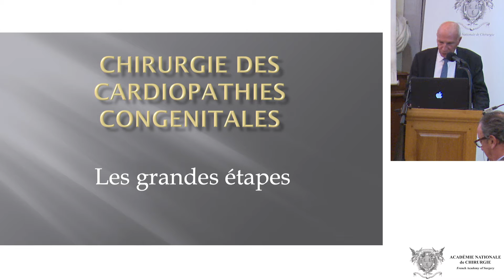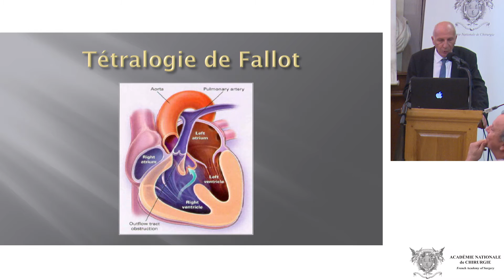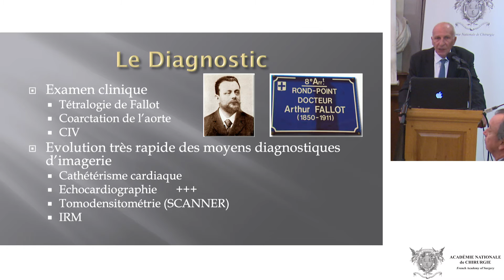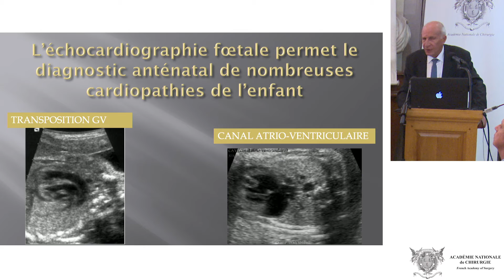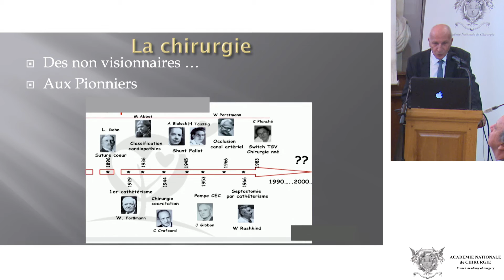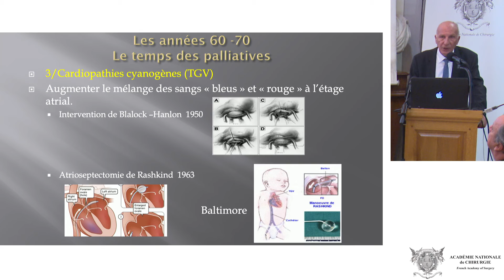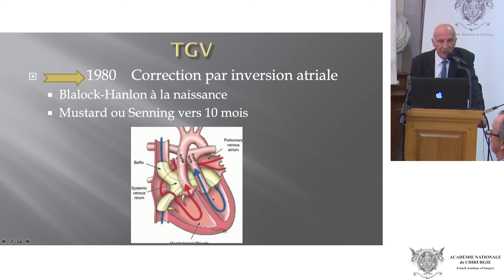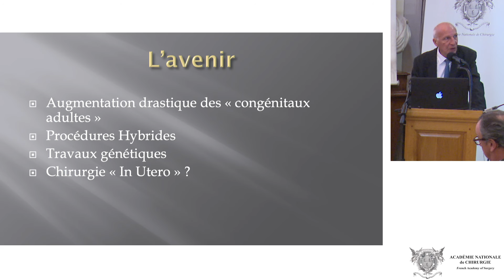Les grandes étapes de la chirurgie des cardiopathies congénitales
Ajoutée le 14 novembre 2019
Chirurgie des cardiopathies congénitales